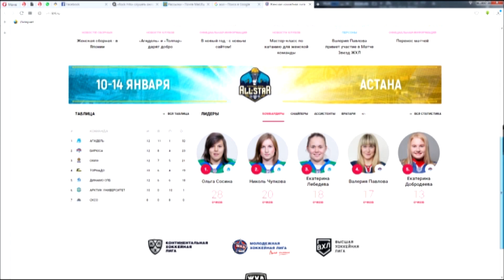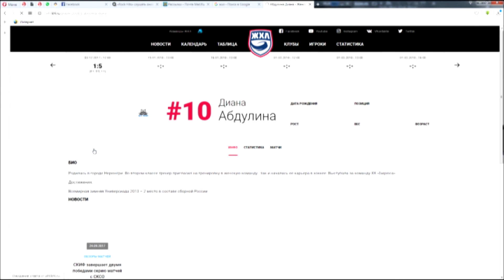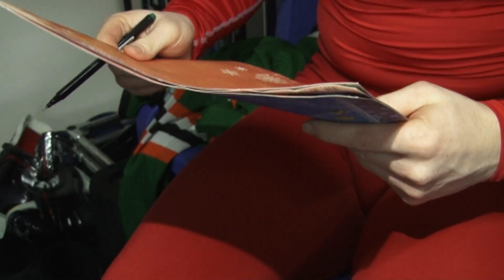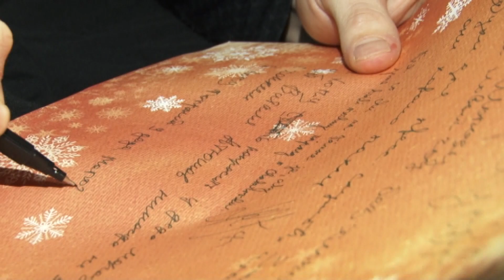«PRO Хоккей» выпуск 28.12.2017